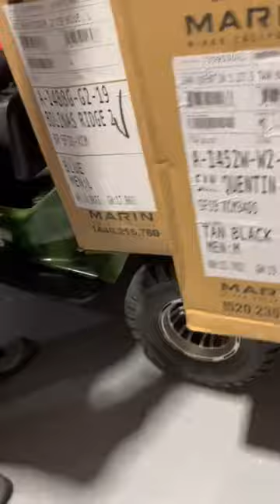The mini jeep is a work horse! 2022 Vitacci GOKART